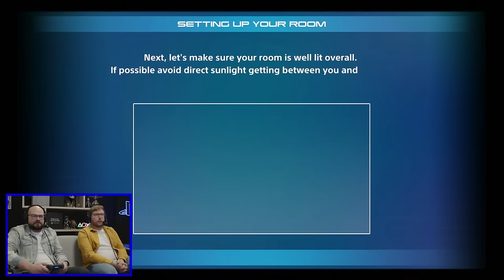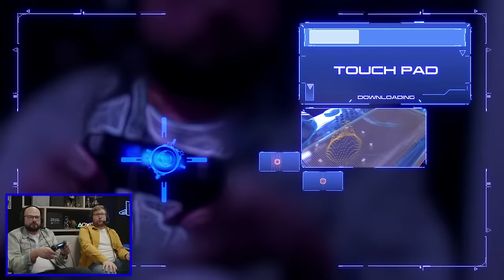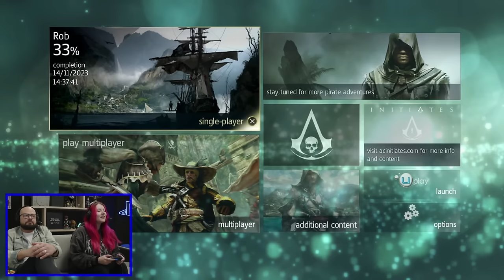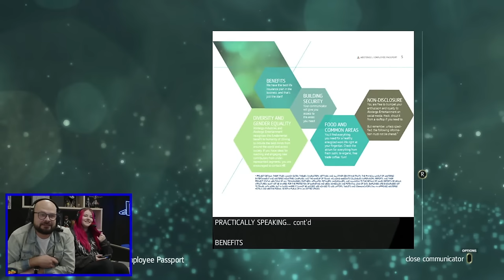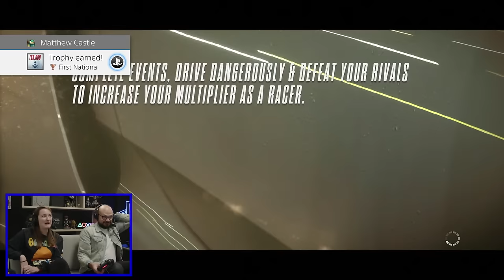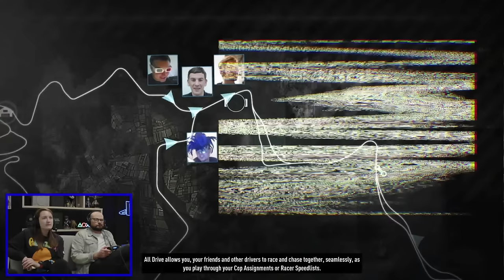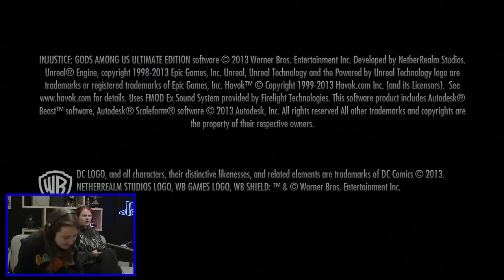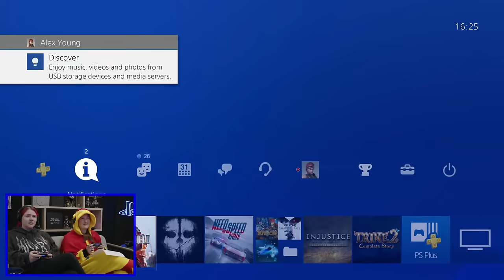Ten Years of PS4 - Our PlayStation 4 Anniversary Celebration!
It's 10 years to the day that the PlayStation 4 launched and changed the gaming landscape forever! Join us as we play a series of launch day games and celebrate the incredible PS4 console.

What game did you play first? Did you queue up to get your console on day one? And what was the first PS4 game that truly blew you away?

VOD SQUAD UNITE! Watching this after the livestream has happened? Then you’re part of the VOD Squad! Thanks for joining us!